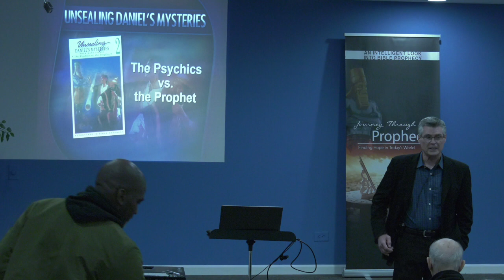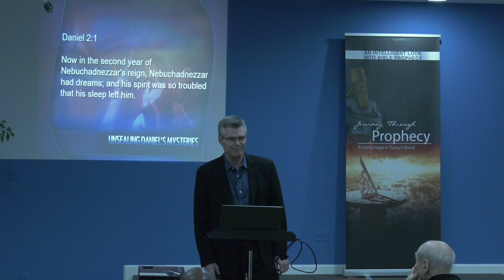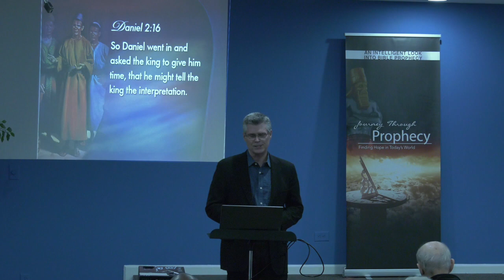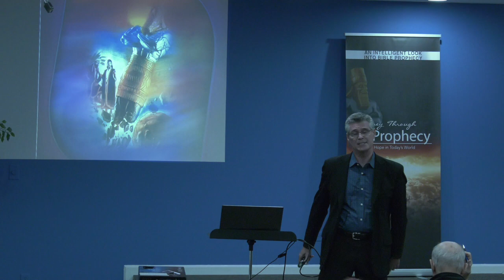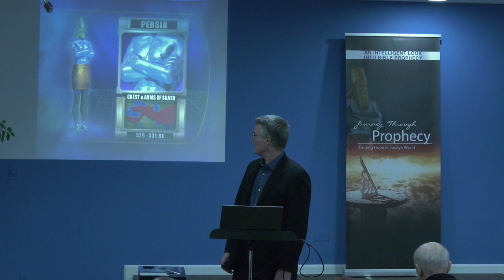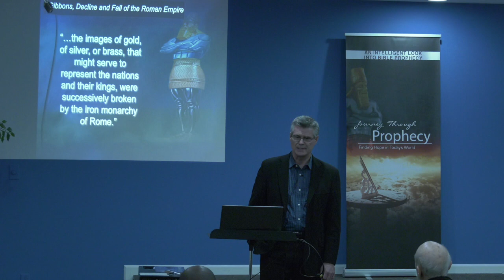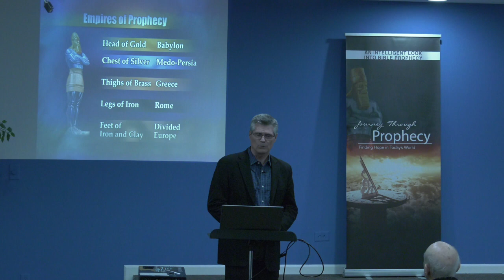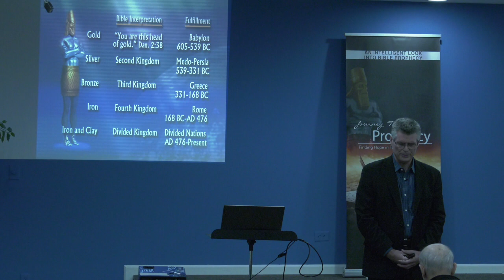The Psychics vs The Prophet | Lesson 2